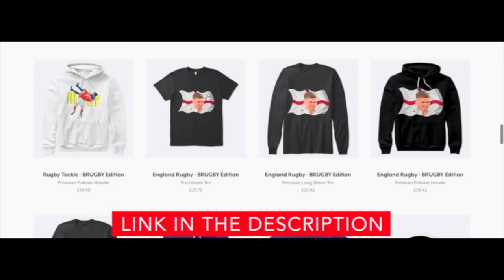18-Year-Old Cheslin Kolbe SHOCKING the World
🔽BRUGBY MERCH🔽
Only the best rugby​ content! 🏉

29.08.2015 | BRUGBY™